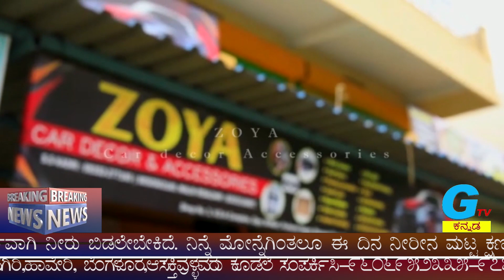GTV KANNADA ಕ್ಷಣ ಕ್ಷಣಕ್ಕೂ ಹೆಚ್ಚುತ್ತಿದೆ ಜಲಾಶಯದ ನೀರಿನ ಮಟ್ಟ